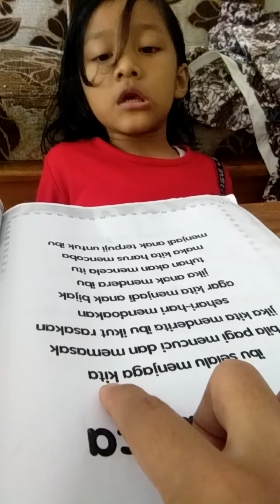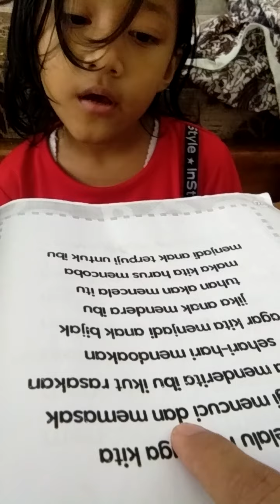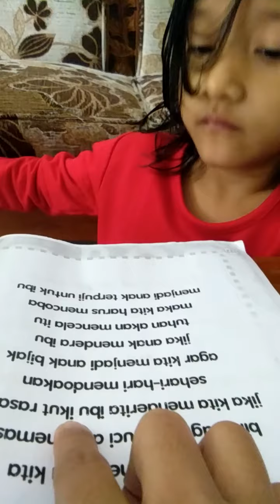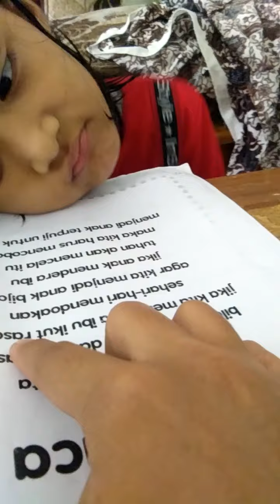belajar membaca muka y lemes banget.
belajar membaca biar cepet bisa baca